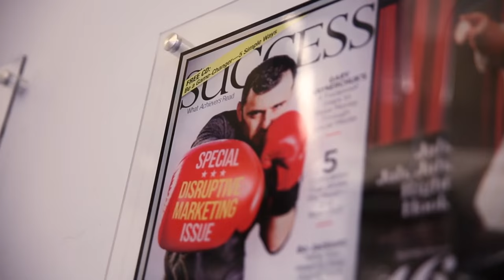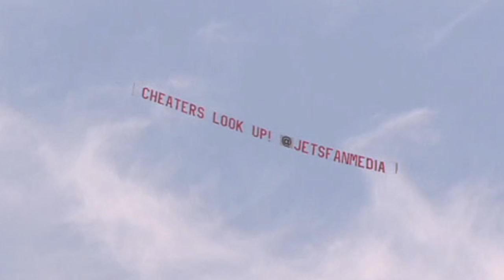AskGaryVee Episode 125: One Year Anniversary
QOTD: What motivates you to do what you do?

0:00 Intro
9:02 - If you lost everything today, what's the first thing you would do to re-build?
14:19 - What would you do in a world where money had no value, i.e. you couldn't sell shit?
18:18 - I think It’s a waste of my time to comment on your videos and answer the QOTD. Tell me why I’m wrong.
23:12 - Confidence comes with passion, but to some people, it might just be seem cocky. How do you cope with that? What do you do to help people understand you're just passiomnate?
29:04 - If Tom Brady asked you a question on how to get out of his mess, what would you tell him?